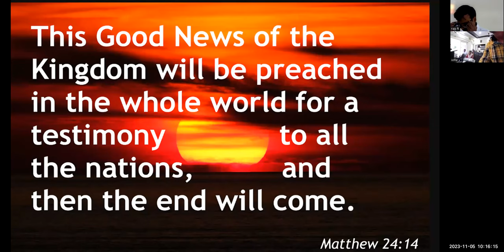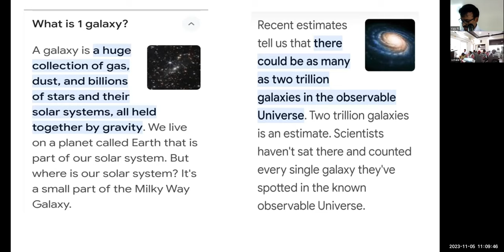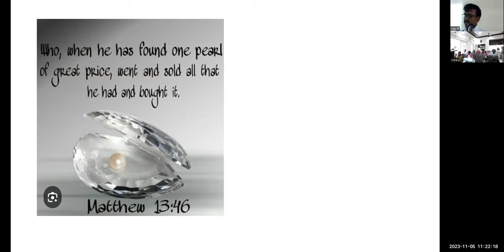2 fold object of gospel-Mathew 24:14 - 5-11-23-Free Kannada Bible Study - Br Raju - 8867768876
2 fold object of gospel-Mathew 24:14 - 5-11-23-Free Kannada Bible Study - Br Raju - 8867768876- Jesus Loves Ministry